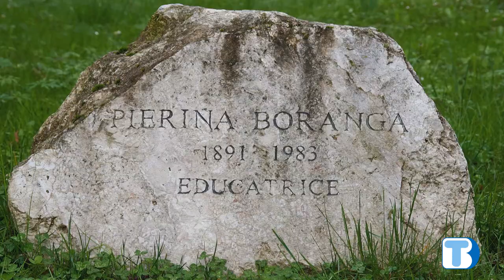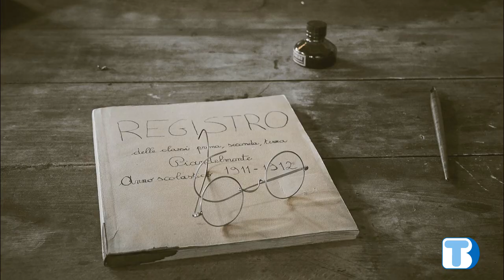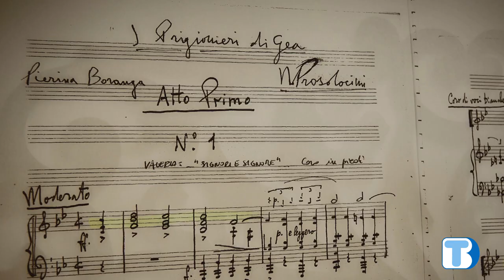Presentazione del docufilm "GABELLI"